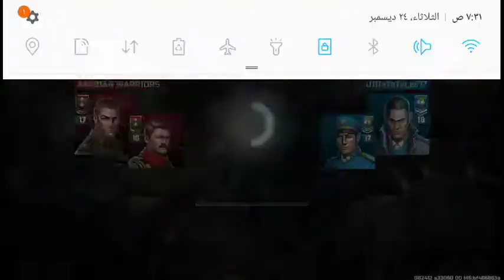art of war 3 zxuan & hamza vs fara-fire & yasminlite. 888